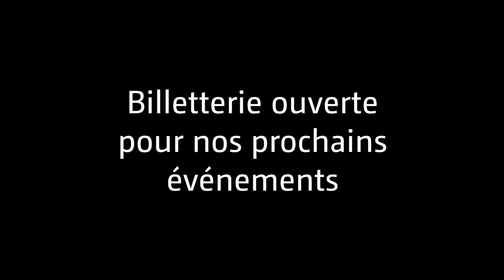Institut Florimont - Concert de l'ensemble Entresilences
L'Institut Florimont a eu l'honneur d'accueillir, pour le premier événement de sa saison culturelle 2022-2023, l'ensemble Entresilences pour un concert de musique lyrique à la chapelle de l'Institut.